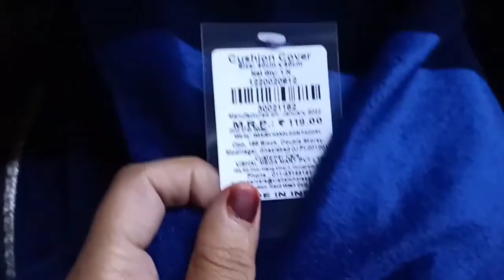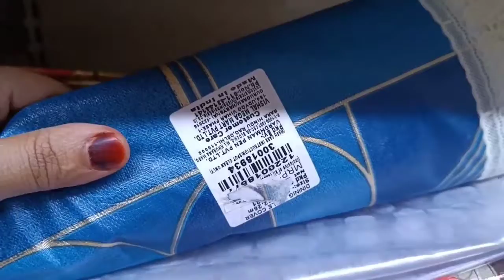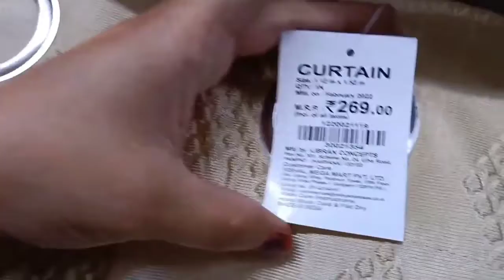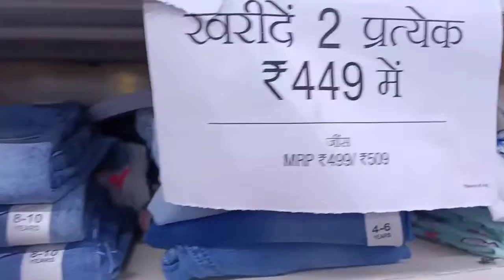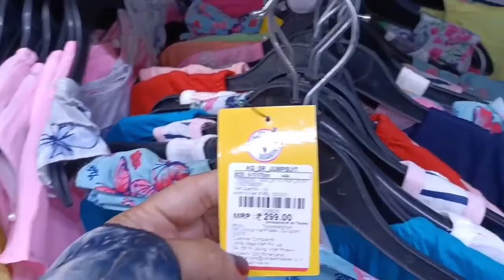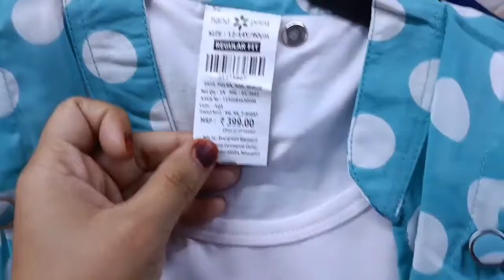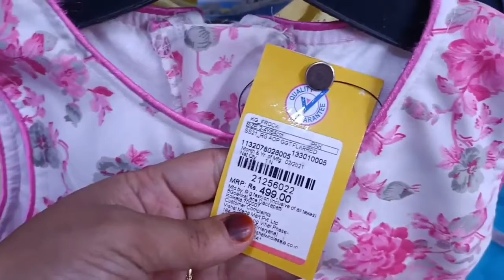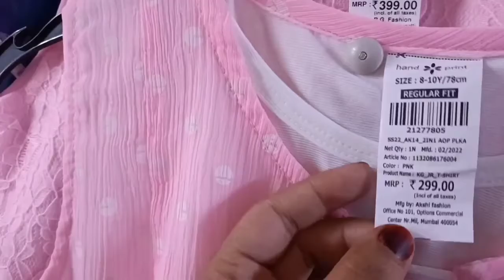vishal mega mart new arrival Buy one get one free